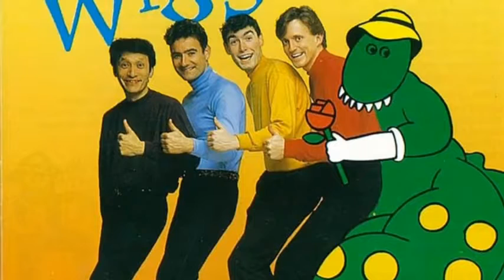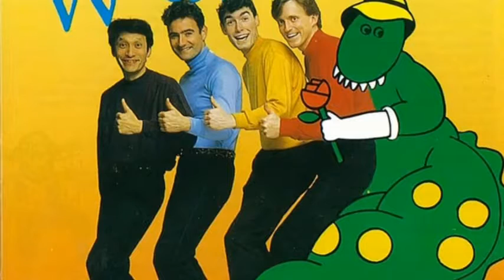18 Daniel & Molly